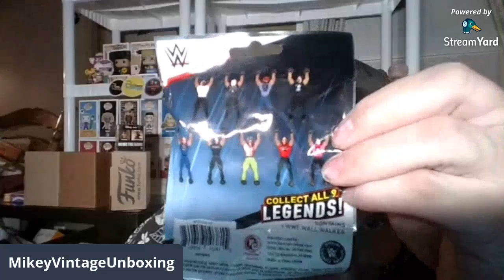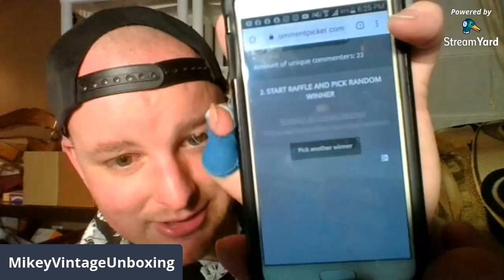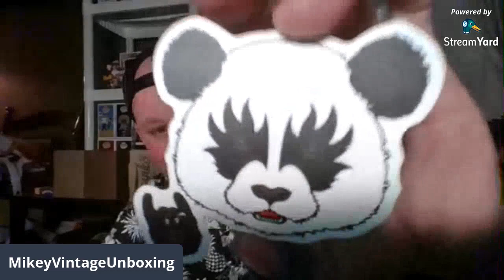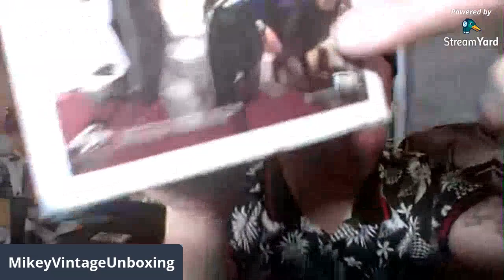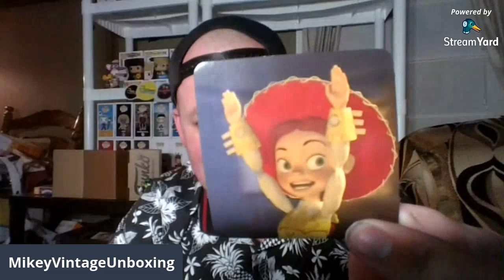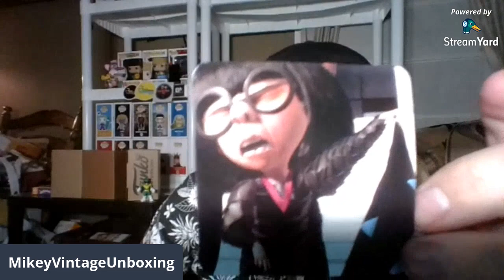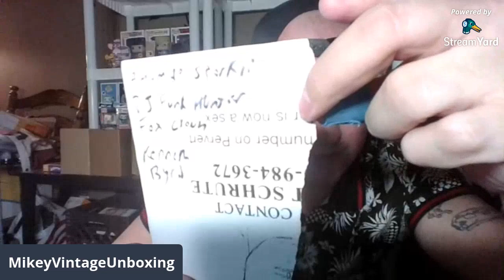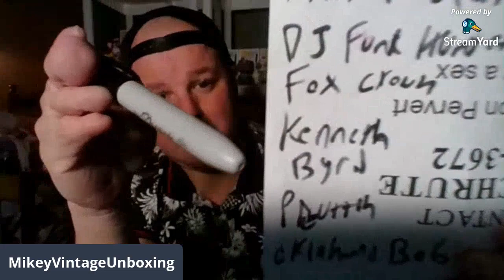roadto350subs Let's Help Each Other Grow & Thrive!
*Helping Funko Friends to reach their goals and milestones
*Shouting Brand new channels to the Funko community
*Games*Fun*Conversation*Prizes*
My long awaited funko pop raffle for a $50+ damaged mystery box

iloveallyourfaces
-Mikey Vintage-